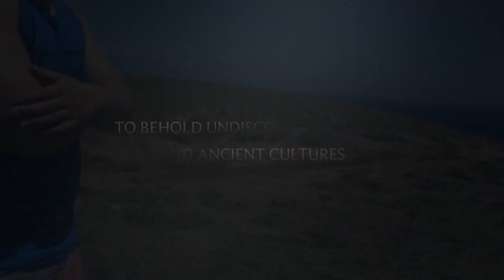The Road To Hana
June 7, 2015 — Our first time to Maui!